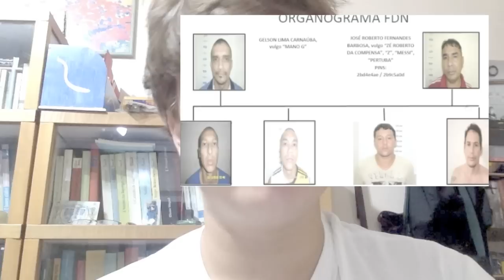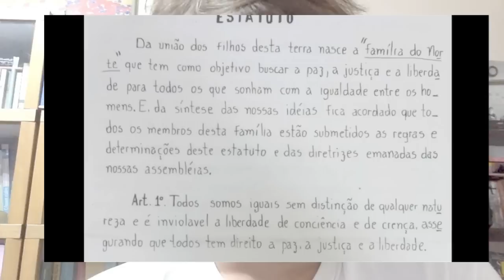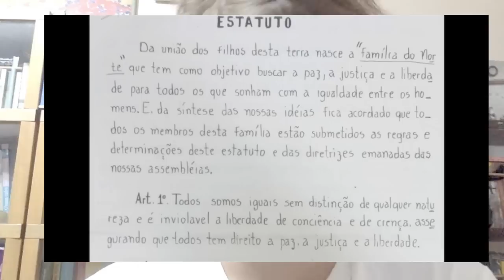Especial: A Família do Norte como você NUNCA viu. Tudo sobre a FDN de Manaus